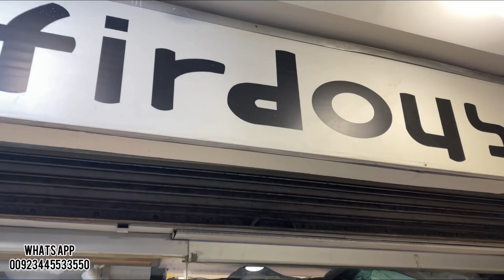ChickenKari embroidered chiffon dresses | velvet designer dresses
For order and details whats app